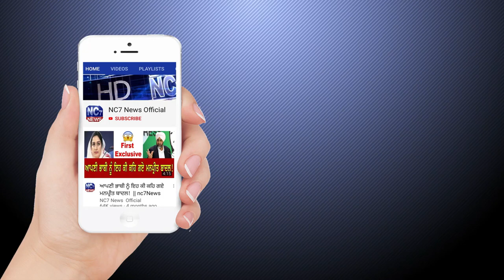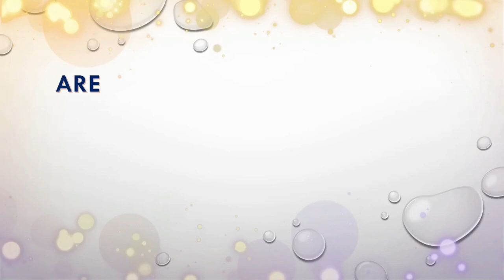6 March 2020 | Today's Hukamnama | Harmandir Sahib | Golden Temple, Amritsar | Nc7News